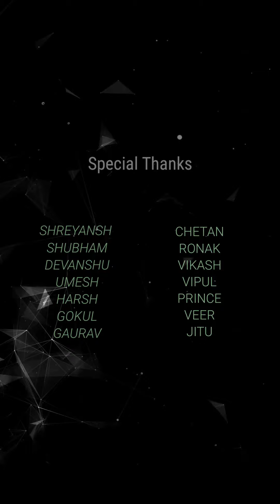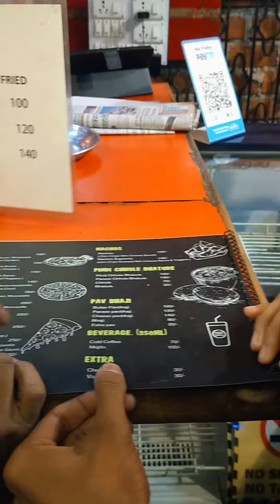दोस्तो की महफिल | REUNION | After long time |Roasting 😂 | Freaky Deepak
Time code

0:0     - Intro
0:23   - Introduction of friends
3:00   - Vadapao
7:37   - Shreyansh giving treat to everyone
10:20 - Shreyansh wants to eat Gota
10:56 - planning another trip

dhanyawad.

if you have any suggestions regarding this or any video or any thing about our channel then please suggest us we will work on it .☺️